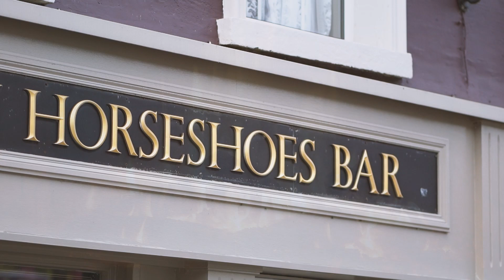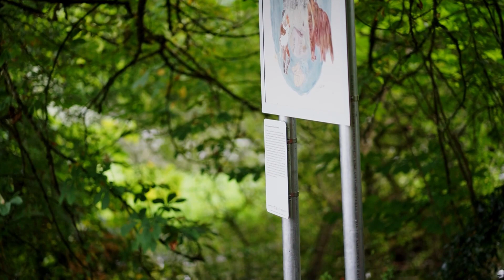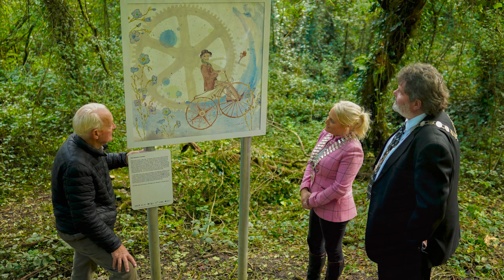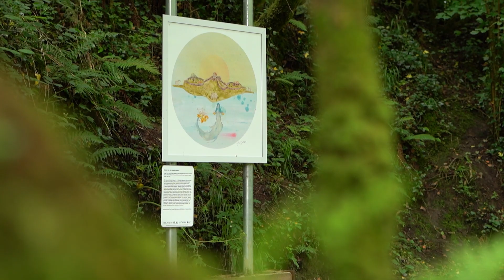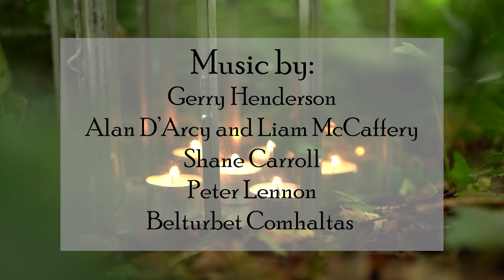Turbet Island Dreamscape Art Trail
PROJECT Belturbet host an evening of stories and music on
Turbet Island Dreamscape Trail.  An intriguing look at some of
Jackie O'Neill's permanent artwork and stories, on this outdoor
trail. With local musicians and singers entertaining us at this
very historic landmark in Belturbet Co. Cavan